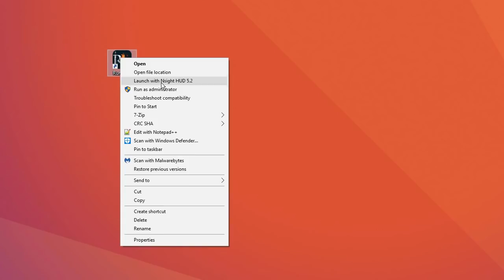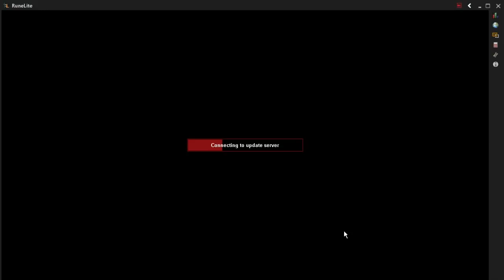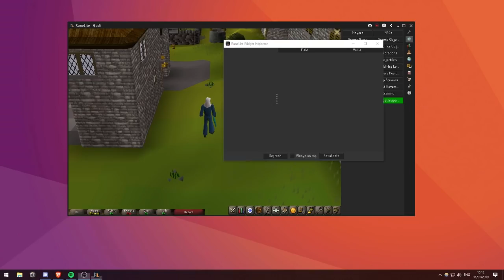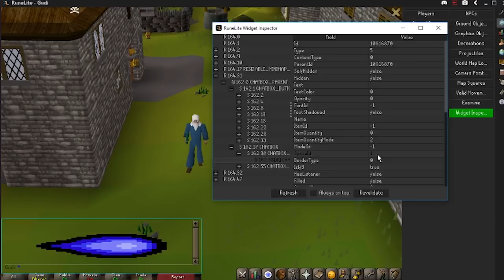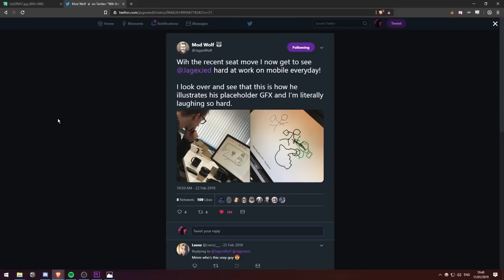Unlocking RuneLite's hidden features (outdated)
Hey guys, dev tools are no longer accessible as shown in the video and there is no quick/easy way to access them. Sorry!

Hope this helps some of you out, or is a bit of fun.